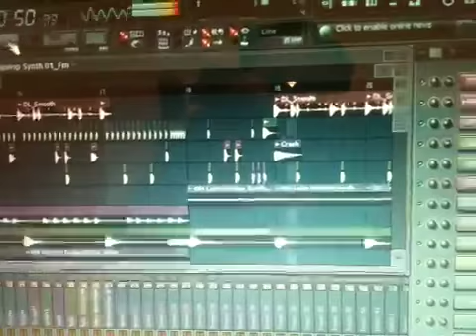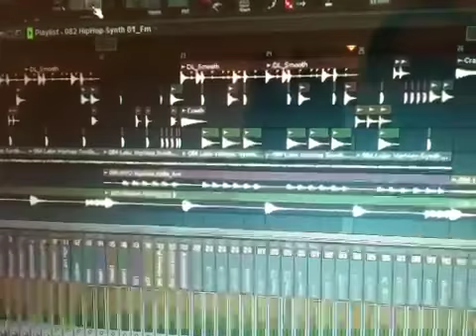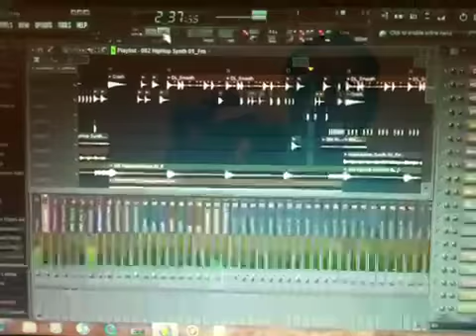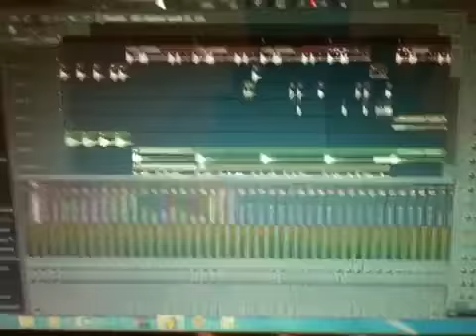Klandestino - hip hop en el fruti titi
Hip hop hecho en mi Dell Laptop pa mi gente Urbana.